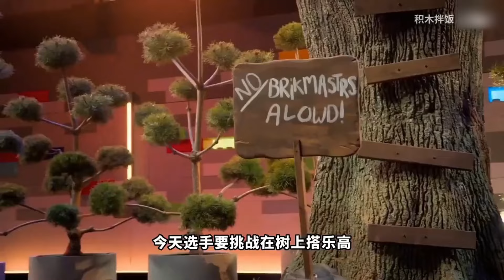乐高大师（美版）第三季：4人合作搭建赛车进行比赛，打破了人们对车的固有印象，也不失为一种成功【积木拌饭】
5分钟看完一集《乐高大师》